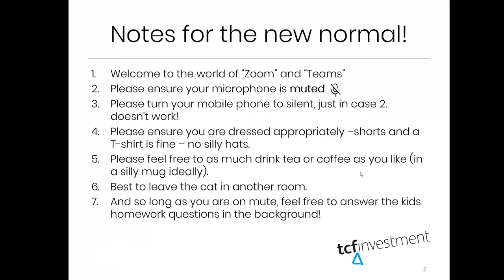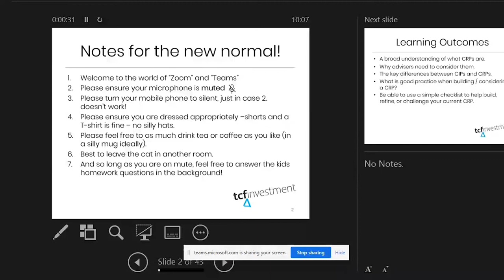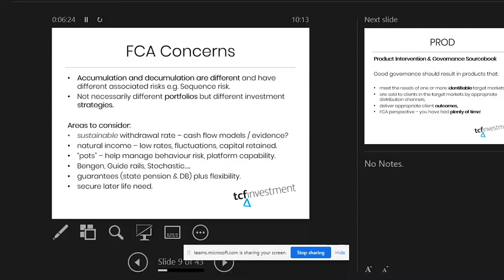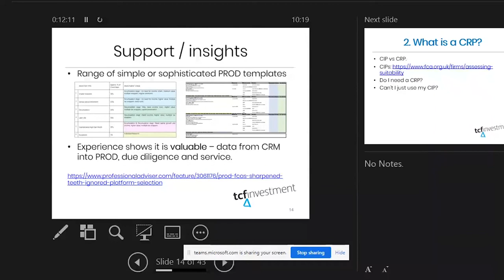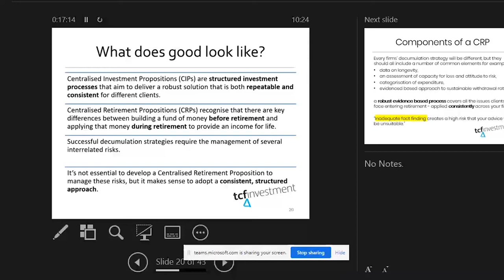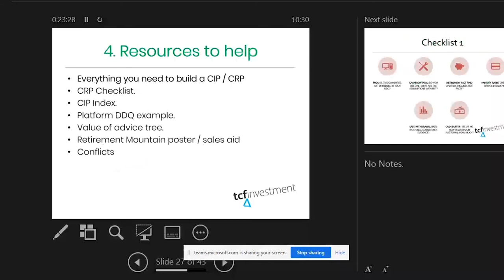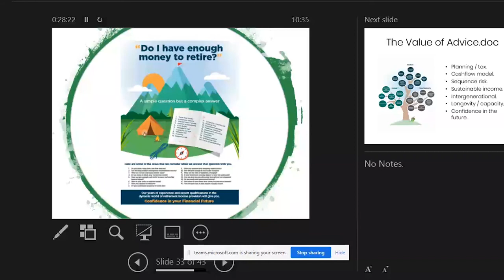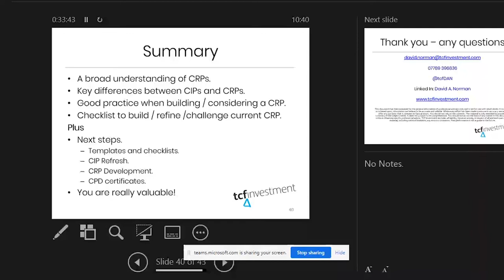Advance by Embark | Developing a Centralised Retirement Proposition webinar | June 2020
Hosted by Advance by Embark, David (DAN) Norman, co-founder of TCF Investment, guest presents this webinar